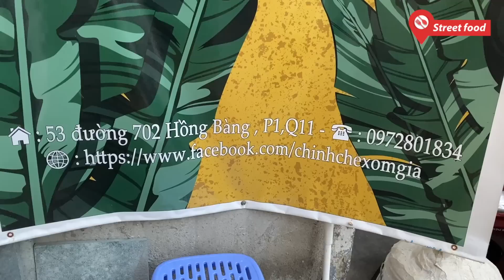Độc đáo quầy chè bày trí dọc trên chiếc xuồng ba lá, khách ăn gì cứ việc chỉ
Quán chè, bánh của cô Chín Xóm Giá nay đã có sự đầu tư chỉnh chu hơn, cô thuê hẳn một căn nhà lớn để thực khách có chỗ ngồi ăn và bày trí khu vực bán rất đẹp mắt để khách thoả thích chọn lựa.
Chắc chắn những ai sành ăn chè đều không thể bỏ qua quán chè cô Chín Xóm Giá ở quận 11, TPHCM. Đây chỉ là quán chè nhỏ bán suốt 30 năm qua, tuy vậy mỗi khi cô thông báo bán là y như rằng thực khách nơi nơi đều tụ tập lại để chờ mua những món chè bánh hôm đó. Sau nhiều năm buôn bán vỉa hè, nay gia đình cô Chín đã đầu tư mọi thứ để thực khách có chỗ ăn chè ngon lành mà không sợ mưa gió. Quầy bán hàng nay cũng khác nhiều, chè bánh được cô bày trí trên chiếc xuồng gỗ rất xinh để xô hết tất cả mọi thứ lên trên bề mặt giúp khách thoả thích chọn lựa.
Hôm nay Thảo Vy ghé thì cô Chín có món chè bà ba quen thuộc và các loại bánh trong thực đơn như bánh chuối, bánh bò, bánh đúc lá dứa, khoai mì viên.
Địa chỉ số 53 hẻm 702 Hồng Bàng , Phường 1 ,Quận 11, TP Ho Chi Minh.
Thời gian bán từ 17 giờ đến hết.